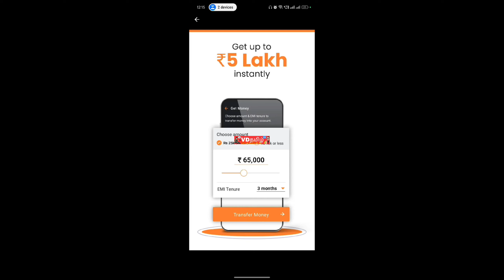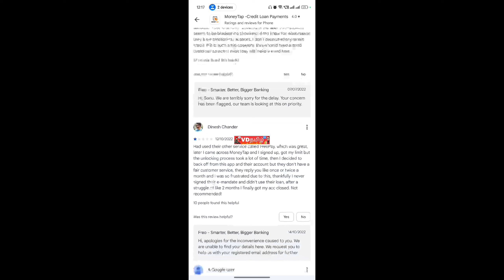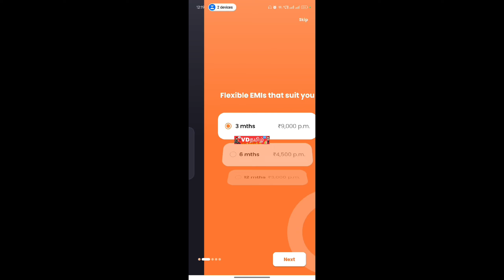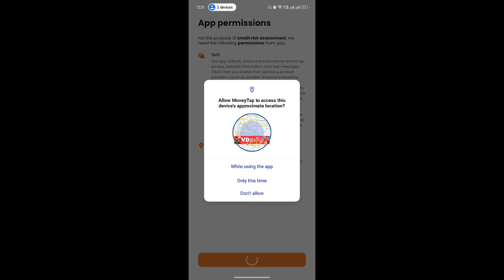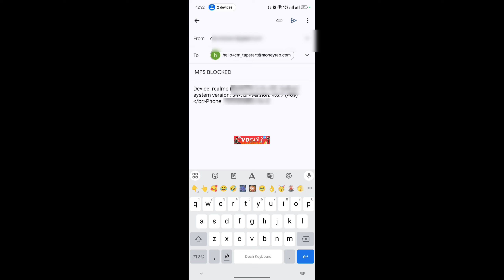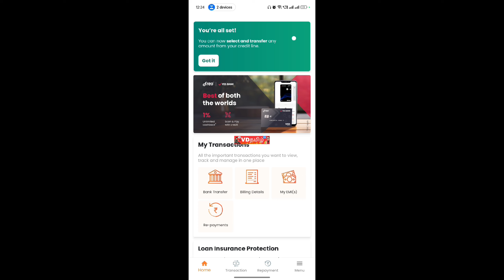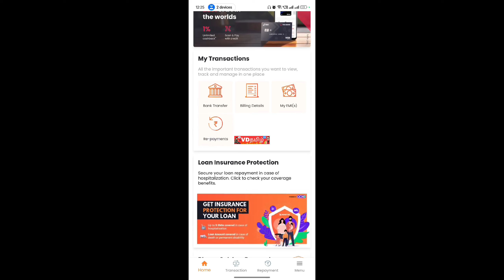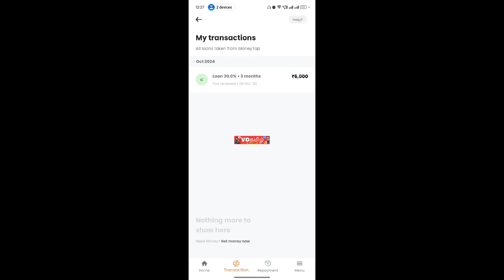Loan Live Apply இதில் லோன் வாங்க வெறும் மொபைல் நம்பர் மட்டும் போதும் Moneytap Loan Apps VDT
Loan Live Apply  இதில் லோன் வாங்க வெறும் மொபைல் நம்பர் மட்டும் போதும் Ring Paylater Loan Apps VDT

100% சிறந்த லோன் அப்ளிகேஷன் - Personal loan app 2024 - fast approval - instant credit - low interest

2024 best loan apps in india

Please Join 👍

👇👇👇0)கடன் பெறவும் கடன் பிரச்சனையை சமாளிக்கவும் இந்த வீடியோ இரண்டு வீடியோ போதும்👇👇👇👇👇👇👇👇👇👇👇👇👇👇👇👇👇

1) How to Handle Debts Pressures Calm & Cool? | Loan Problem Solving in Tamil | 5 Ways Solution vdtamil

4) Instagram Link Instagram.com/7118vdtami